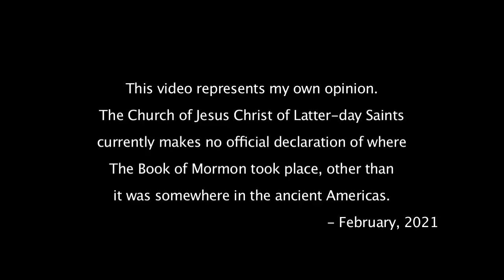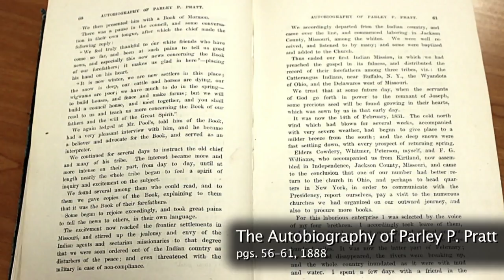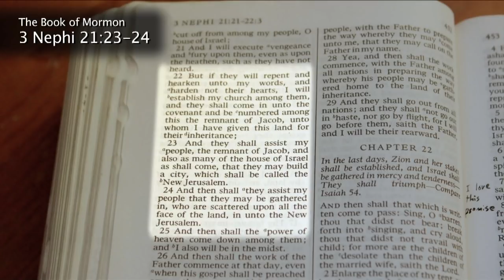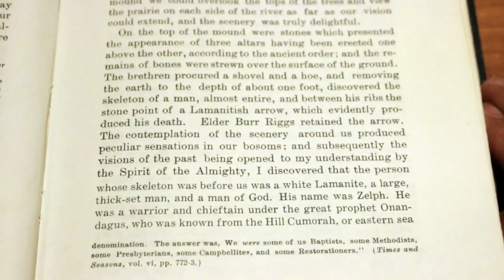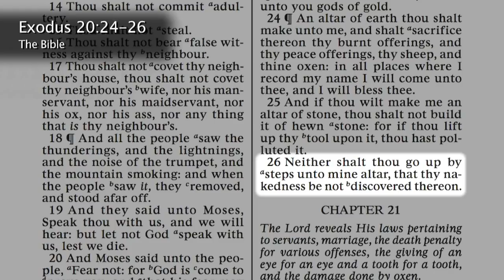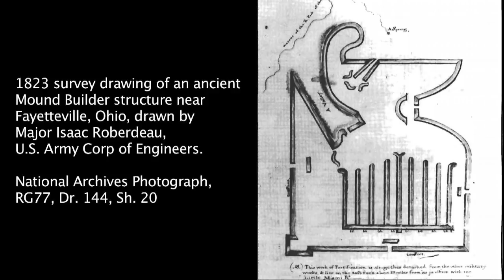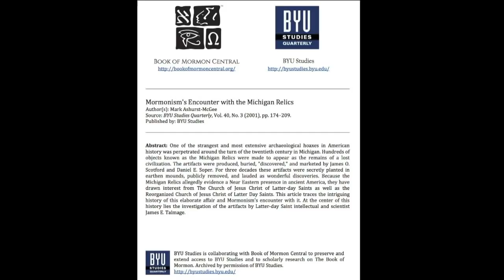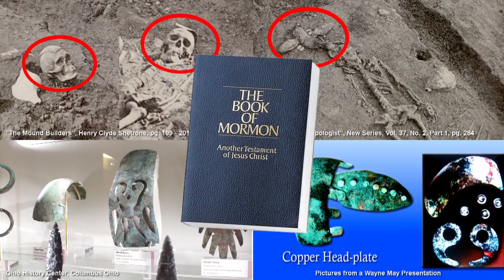Book of Mormon People, Ruins, and Artifacts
Here's a quick introduction to Book of Mormon people, ruins, and artifacts. Many Native American tribes still have Hebrew/Middle-Eastern linguistics/customs still preserved in their cultures to this day. Some of them are descendants from the people in the Book of Mormon. The ancient North American Mound-builder civilizations correlate with the people in The Book of Mormon. They built fortified cities the way those people did. They had metal armor and swords like those people did. They made mounds filled with human bones like those people did. They had ancient Hebrew/Middle-Eastern writings like those people did. They had some X2a DNA that traces back to the Mediterranean/Middle Eastern area where those people came from.

The Book of Mormon is a true record about a group of believers in God the Father and His Son Jesus Christ, who left Jerusalem in 600 BC and ended up somewhere in ancient America. It covers the years 600 BC - 421 AD, and also includes a brief record of a much earlier group of believers in God and Jesus, who left the Tower of Babel (approximately 2200 BC) and ended up somewhere in ancient America as well.

There is plenty of evidence in North America supporting the Book of Mormon. Read the Book of Mormon and research the Mound-builder civilizations (especially the Hopewell and the Adena). You will find that there were once great ancient civilizations right here in the United States and Canada that you most likely had never been taught about in school.

You can get a free BIBLE and BOOK OF MORMON

Watch Wayne May and Rod Meldrum on YouTube